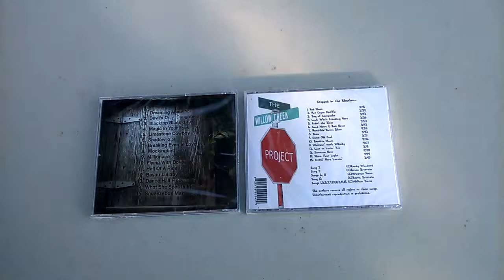Willow Creek Project at Summer in the Park 2014 - WP 20140724 18 21 27 Pro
Willow Creek Project at Summer in the Park, San Marcos TX on July 24, 2014 19:30 - 21:30 p.m. CDT

labanex antonio edward anthony lowry san marcos performing arts association texas tx plaza art summer in the park 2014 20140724 willow creek project estates band ponty bone squeezetones winston haun wilbon davis barry brittain grant mazak band scott wade danny richard bowden lauren rogers lind stepped rhythm it again